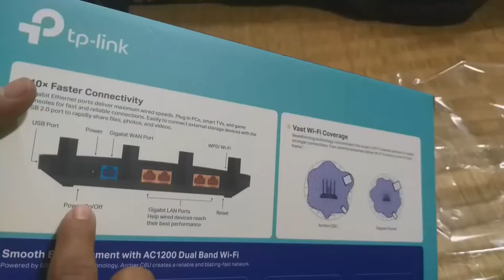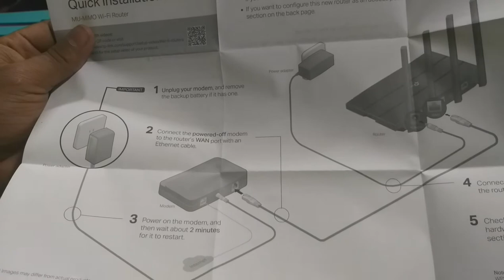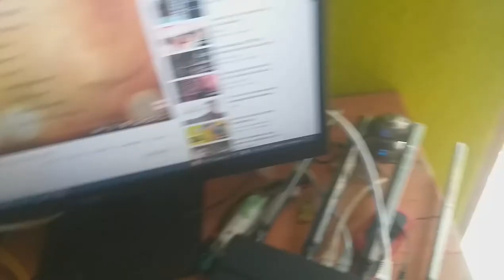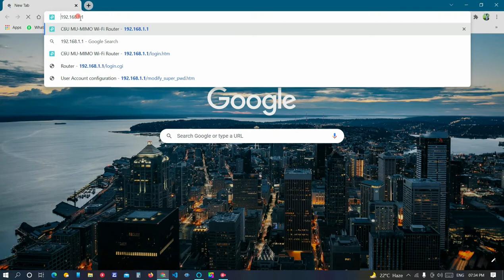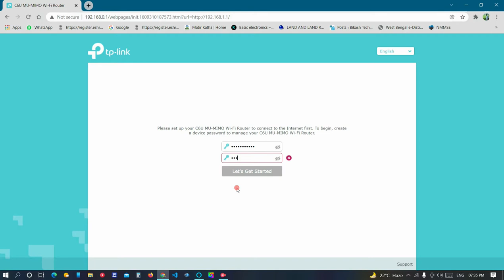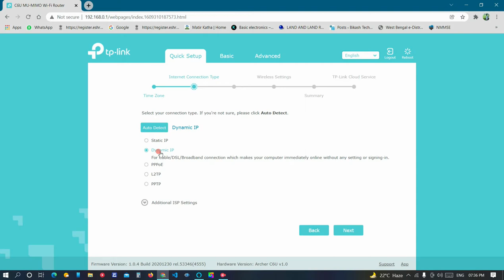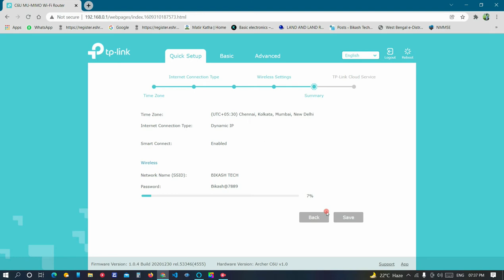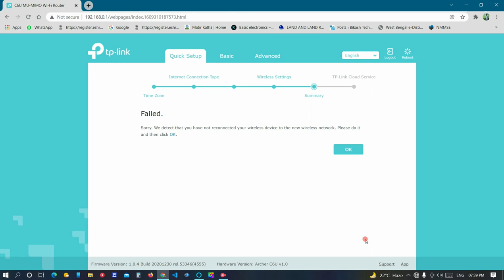tp-link AC 1200 Archer C6U Wifi Router Unboxing & Setup